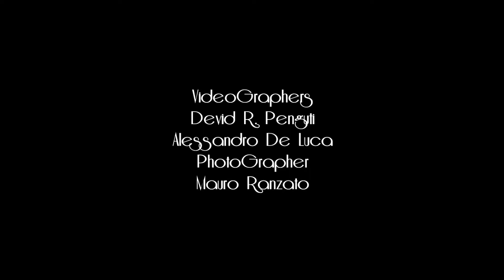Emozioni (Diego e Tania)